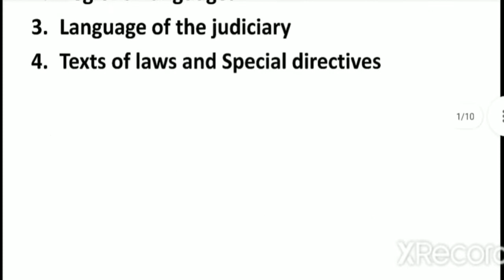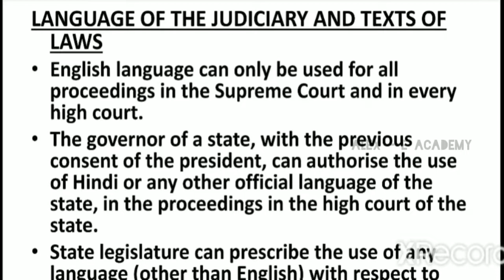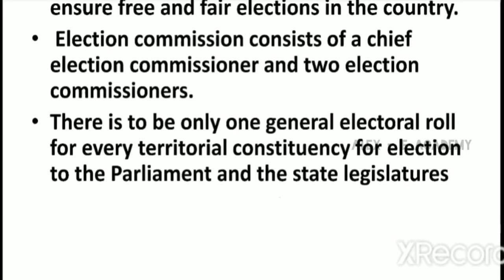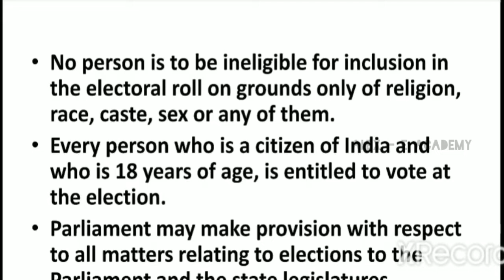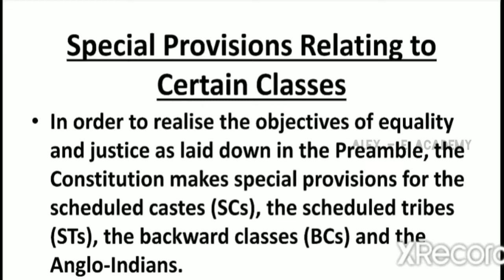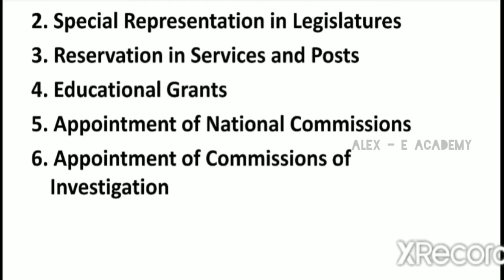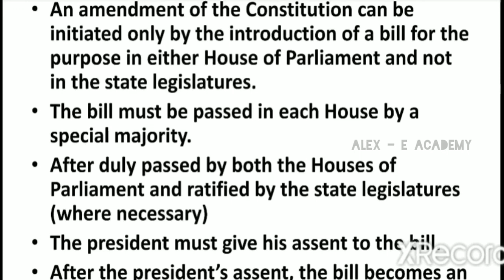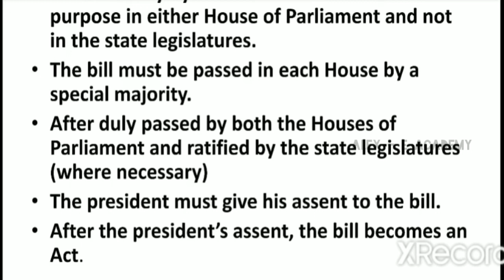MCN 202 - COI | Mod 5 - Lec 3 | Special Provisions for Backwards | Official Language | Elections| S4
MCN 202 - COI

Special Provisions for Backwards

Official Language

Elections

S4 KTU - All Branches